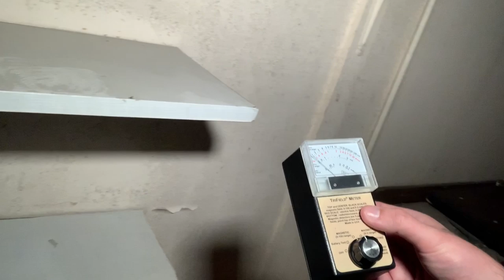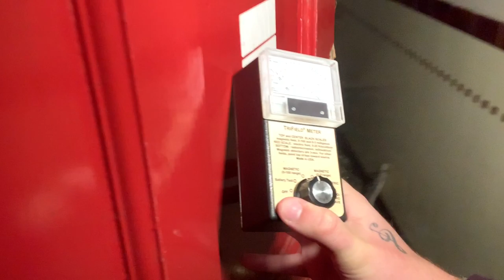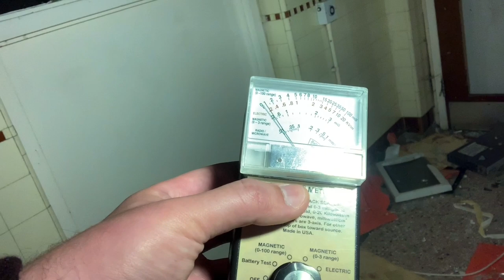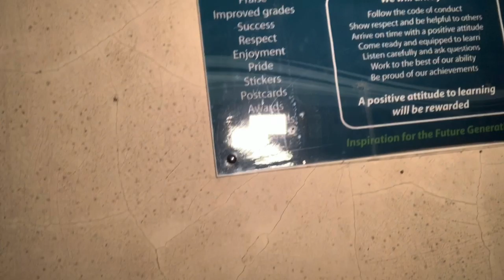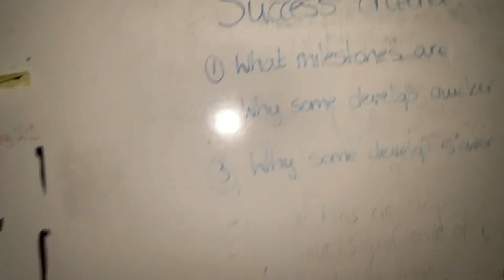Alone in a Haunted & Abandoned School | Phil Sinclair's Paranormal Investigations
This investigation I hunt for the alleged "White Lady" that allegedly haunts this school. The building is over 100 years old and is now a 'Listed Building'. It's an absolute crying shame this building has ended up like this. I hope you enjoy the video...

Instagram & Twitter @PhilSinclair